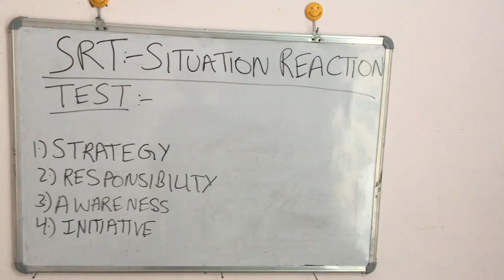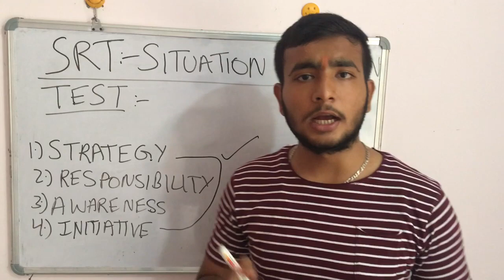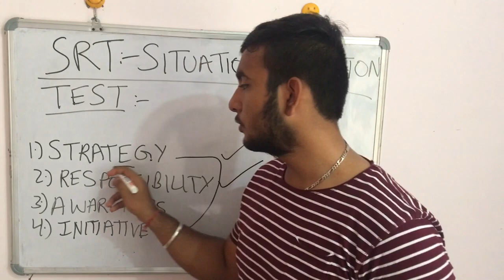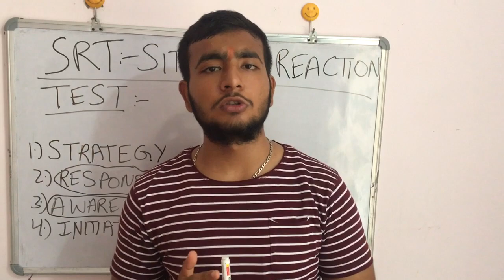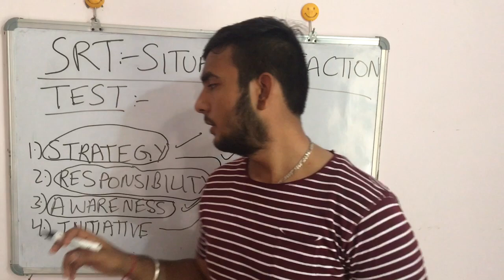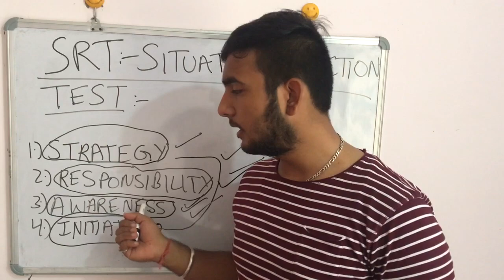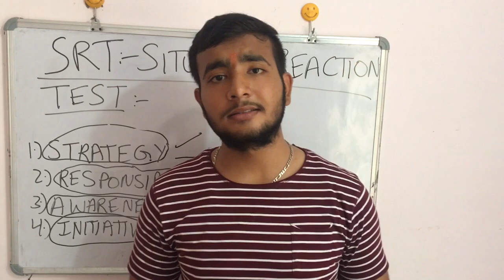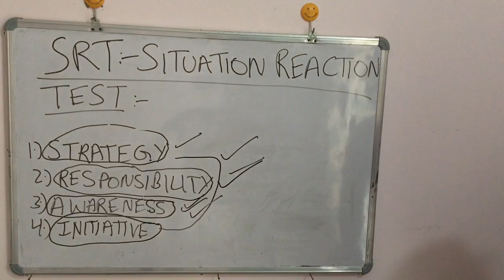SSB - SITUATION REACTION TEST REVEALED!!!!!!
Step5:- Give OTP & Enjoy Learning With Us!!! SSB DVD VIDEO COURSE

NDA MATHS FULL DVD COURSE This video is about the situation reaction test that takes place in the ssb. Candidates must watch this video in order to get the complete information about situation reaction test.
BUY THESE BOOKS IF YOU WANT TO CONTINUE COACHING WITH ME FOR FREE!!!

FOR NDA PREPARATION BUY THIS BOOK

FOR CDS PREPARATION BUY THIS BOOK :-

FOR AFCAT PREPARATION BUY THIS BOOK :-